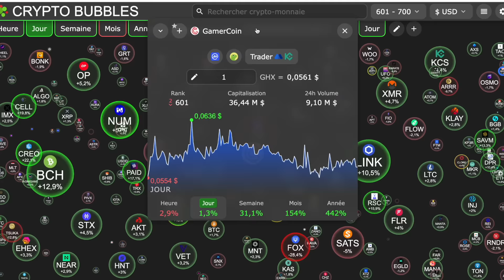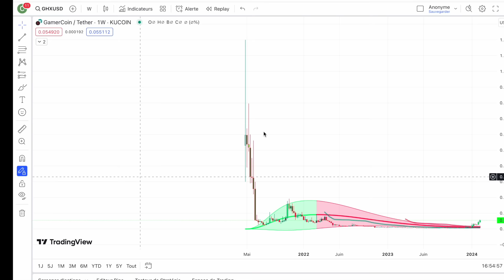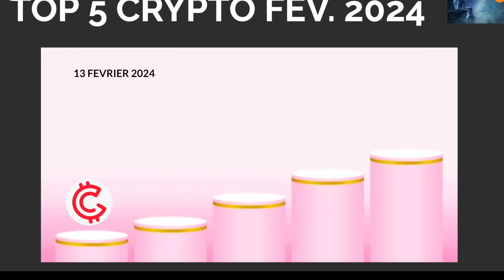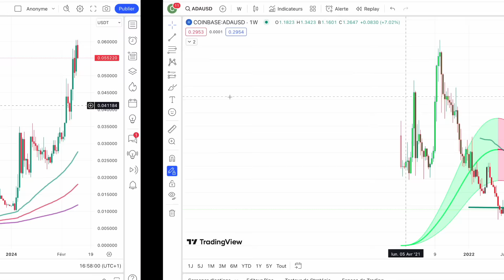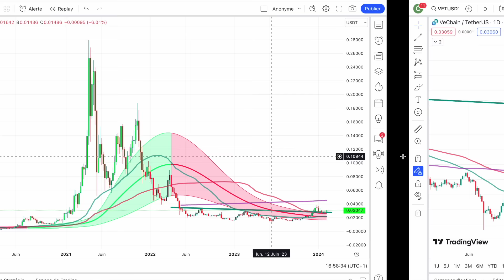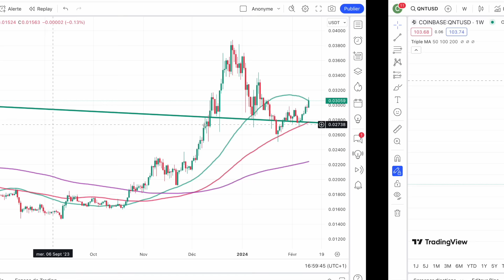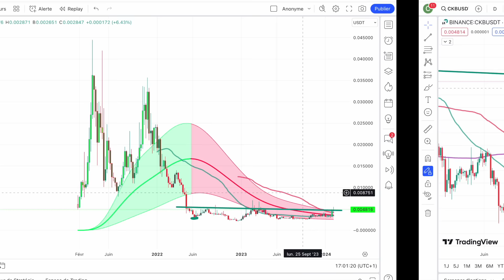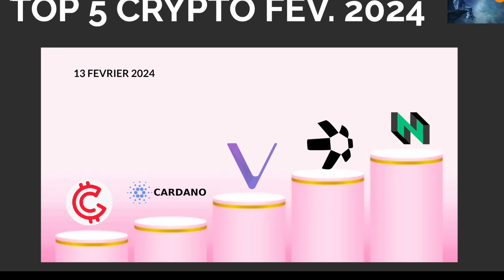⚠️ TOP5 CRYPTO FEVRIER 2024 🔥 BON EQUILIBRE RISQUE & RENDEMENT ⚖️ LES TOKENS QUE J'ACCUMULE 🤑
0:00 Intro
0:40 GHX
4:00 ADA
5:40 VET
7:00 QNT
8:00 CKB